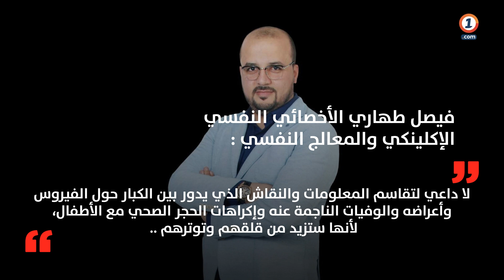كورونا والأطفال .. ماذا وكيف نشرح لهم؟